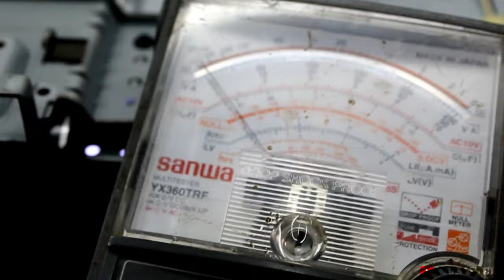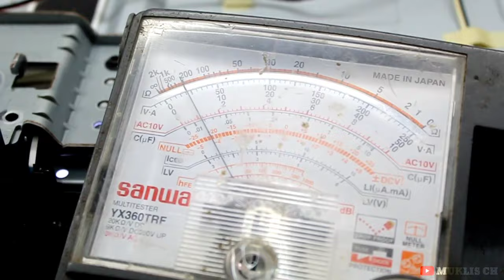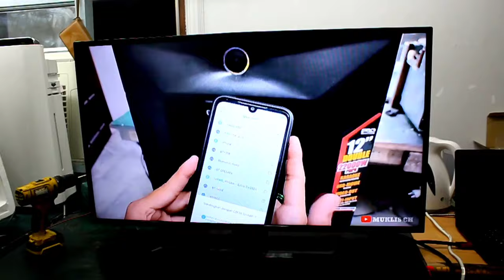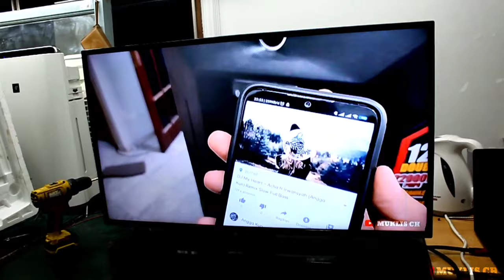cara memperbaiki tv led sharp aquos ada suara tidak ada gambar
Kalau kalian punya masalah dengan tv led yang rusak nya tidak ada gambar, jangan buru buru untuk dibawa ke bengkel.
Siapa tau aja dengan menonton video vlog ini kalian bisa memperbaikinya sendiri.

Seperti yang saya alami sekarang, kelihatan nya tv nya rusak blank atau tidak ada gambar namun ada suara, tapi setelah dibongkar dan di cek ternyata jalur tegangan vcc 12V suplai ke panel nya drop.

Setelah saya jumper jalur tegangan vcc 12V, tv pun menyala dan gambar sudah muncul kembali.

Mungkin kerusakan ini kalian juga pernah alami dan saya harap video ini bisa kalian pakai sebagai referensi.

Terima kasih sudah menyaksikan vlog saya ya.